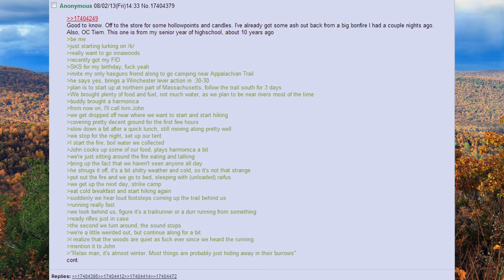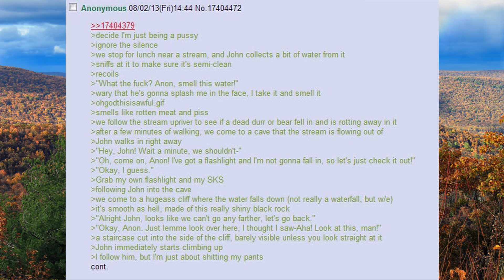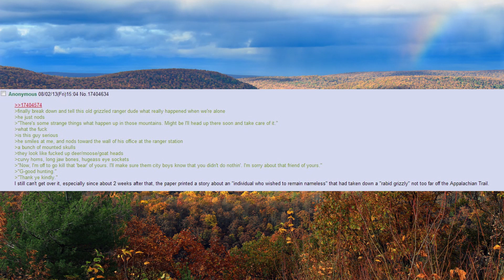Greentext - /k/ - The Appalachian trail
A creepy story about anon and his friend camping innawoods

BTC : 1KYevRsomjVpiP6pQ5s5X7UsvhuneHkQsF
XMR : 848iTcZeADvUYShqRUUT5HiuqeWCiF8SSLft4KzrdHVVM1QXpgLzFdkFRgdRxrzEQ7ag4WgiJirL17H4kYFKxz6Y1aBBmKH